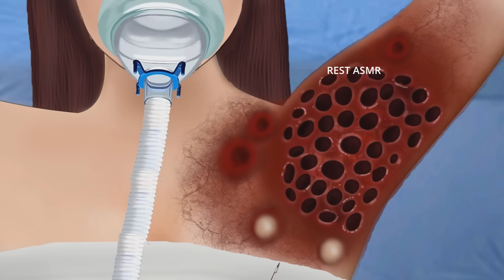ASMR Remove ticks & sea fish from infected under arms | ASMR Animation Treatment